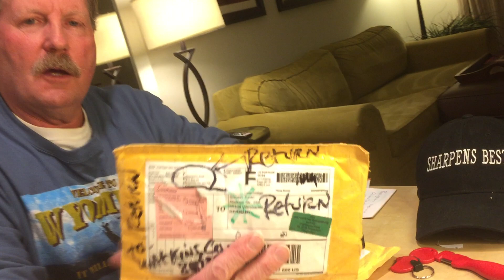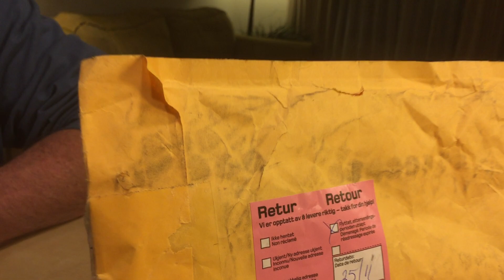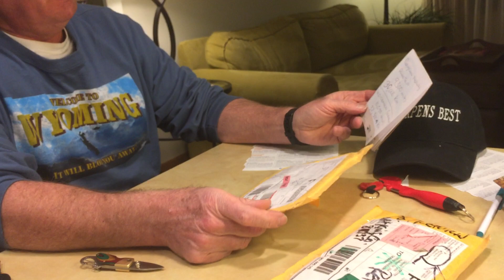Packages from Around the World FIX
We go above and beyond for our customers... Thousand of Miles.. Even more Kilometers!  These packages have been overseas and back. So owners, come to and claim your mail, or we are giving them away to the best comments below!

Use the Best Knife Sharpener - The Best Survival Gear, Tactical Tool, Knife Sharpener, Fire Starter, EDC, best pocket carry ever!
The Sharpens Best Family of Survival tools is just what you need - It Just Works!

Facebook.com/SharpensBest
Twitter.com/SharpensBest ..